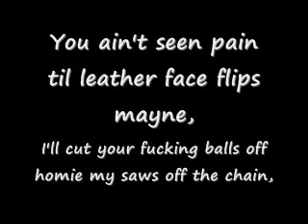EMINƎM - Tim Westwood June 2010 Freestyle Video Lyrics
RECOVƎRY

Coming June 22nd 2010